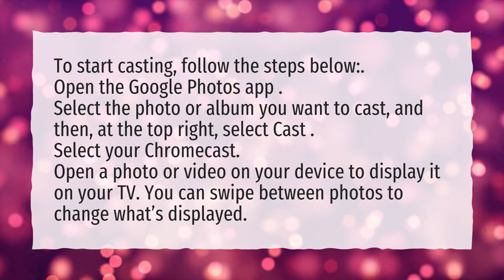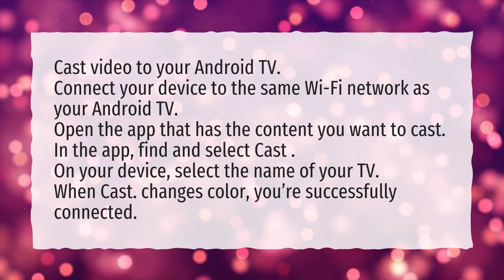How do I connect my gallery to my TV?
More About How Do I Use Gallery On Samsung Smart TV? • How do I connect my gallery to my TV?